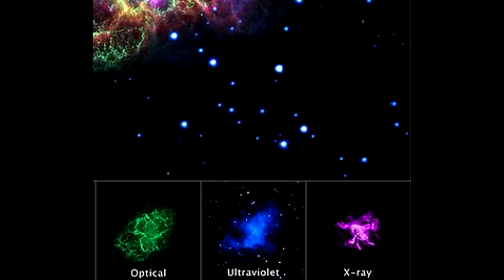Galaksiler Normalden Yakin Olsaydi Gokyuzu Nasil Olurdu?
merhaba Sayin Maaster Mind izleyicileri
bugun sizlere gokyuzunde var oldugunu bildigimiz ama bircogunu ciplak gozle ve hatta kisisel teleskoplarla bile gormekte zorlandigimiz bazi gokcsimlerinin Dunyaya daha yakin olmalari halinde gokyuzu nasil gorunurdu bunu gostermek istiyorum
andromeda galaksisi bildiginiz gibi Samanyolu galaksisine en yakin komsu galaksidir. Galaksimizden ortalama uzakligi 2537000 isik yili mesafedir. Ciplak gozle temiz bir gokyuzunde bu galaksiyi gormek mumkundur. cok uzakta oldugu icin puslu bir yildiz gibi gorunen bu galaksi eger galaksimize daha yakin olsaydi gokyuzu bu sekilde olabilirdi
halka bulutsusu
yaklasik olarak 2283 isik yili izakta bulunan bu bulutsu halk arasinda halka bulutsusu olarak un kazanmistir. Halka bulutsusu ciplak gozle gorunmez ancak kucuk bir telekopla gozlemlenebilir. Merkezinde soluk bir yildiz barindiran bu bulutsu eger bize daha yakin olsaydi gokyuzumuz bu sekilde olabilrdi
Yengec bulutsusu
Boga takim yildizinin yonunde yeralan bir supernova kalintisidir. Temmuz 1054 yilindan kalan tarihi kalintilar incelendiginde o zaman Dunyadan gozlemlenebilen bir supernova patlamasinin kalintilari olarak gunumuzde hala gorulebilmektedir.
Eger bu bulutsu gezegenimize daha yakin olsaydi boyle bir gokyuzumu olabilirdi
supernova patlamasi eger gokyuzunde gozle gorulebilir bir supernova patlamasi olacak olursa geceleri bu sekilde olabilir bizim icin. Hatta Betelgeuse yildizi patladiginda gokyuzunun buna benzer sekilde parlayacagi hesaplanmaktadir
ulker takim yildizi Ülker veya Süreyya bir açık yıldız kümesidir. Boğa takımyıldızında bulunur. Dünya'ya en yakın açık yıldız kümelerinden ve büyük ihtimalle de en ünlü ve çıplak göze en güzel gözükenlerdendir. Ülker yıldız kümesinin yaklaşık 440 ışık yılı uzaklıkta olduğu bilinmektedir.  ve eger daha yakin olsalardi gokyuzunde bu sekilde goruneceklerdi
girdap gokadasi
yaklasik 23 milyon isik yili uzaktaki bu gokada Gökyüzünün en ünlü sarmal gökadalarından biridir. Bu gökada ve ona eşlik eden (NGC 5195) amatör gözlemciler tarafından kolayca gözlemlenebilir, hatta iki gökada da iyi bir dürbünle gözlenebilir.[6] Girdap Gökadası; özellikle sarmal kollar ve etkileşen gökada yapılarının daha iyi anlaşılabilmesi için çalışan profesyonel gökbilimciler için, oldukça popülerdir.
bu gok ada gezegenimize yakin olsaydi iste gokyuzu bu sekilde olacakti bizim icin
sizin icin hazirladigim bu kucuk calismayi umarum begenmissinizdir